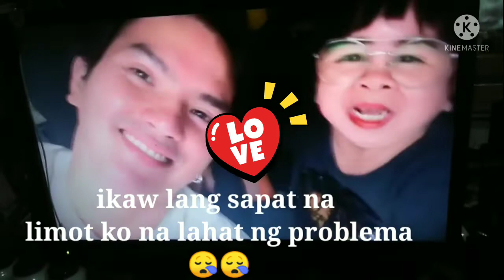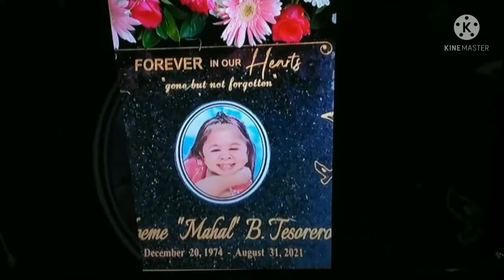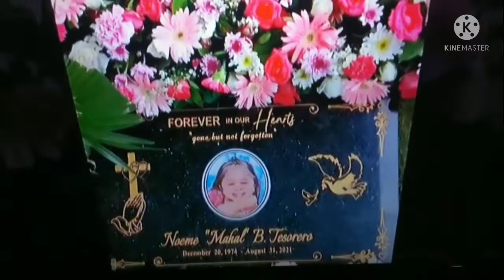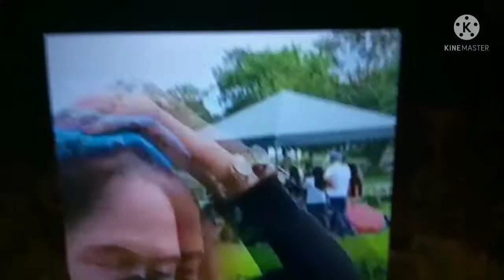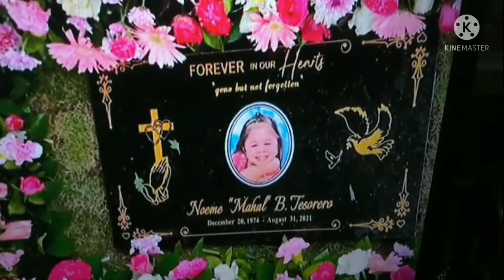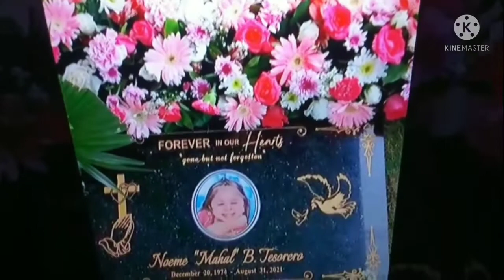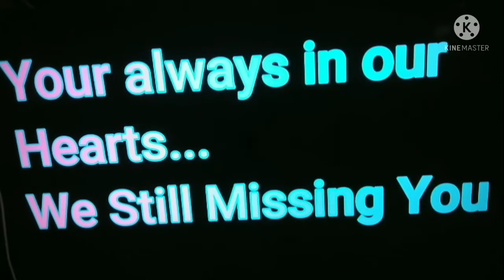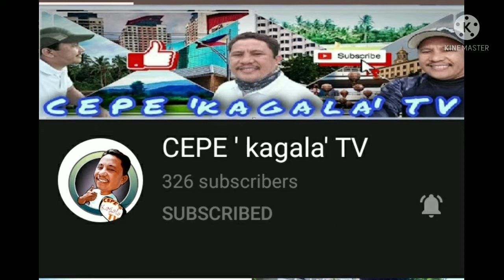MAHALS 40ds SALAMAT SA LAHAT NG HALAKHAK NA ITINATAK MO SA AMING LAHAT /Mahmygz /Mahal /Tesorerofam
KAHIT WALA KA NA CUTIE MAHAL UMAASA PA RIN AKO NA MAY BAGONG VLOG CLANG MAKUKUHA SA PHONE MO😪😪😪

2.Its fair use" No Copyright is claimed and to the extent that the material may appear to be infringed, I assert that such alleged infringement is permissible under U.S and Philippine copyright Law. If you believe material has been used in an Authorized manner, Please contact the poster.
3.This Video is not associated with any company or products mentioned on the video.
4.No intention to infringe photos or audio